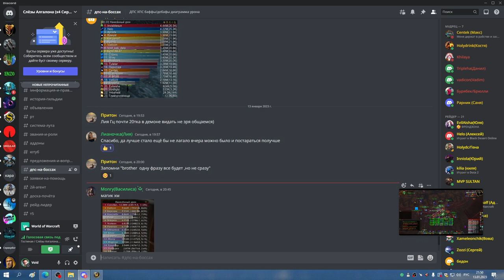ТТГ 25 БДК ТОП ЧАРКА НА ДК ТАНКА 13 01 23